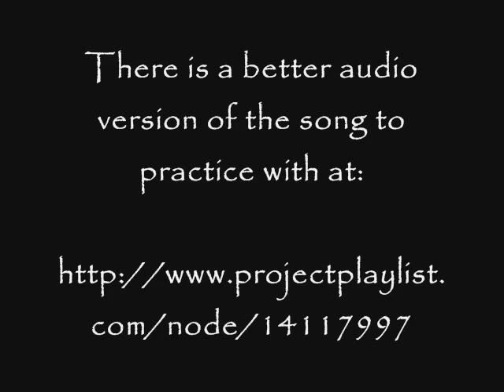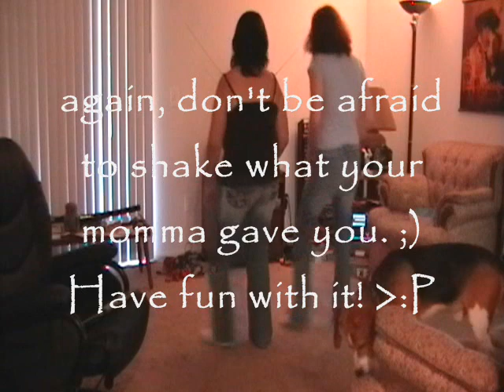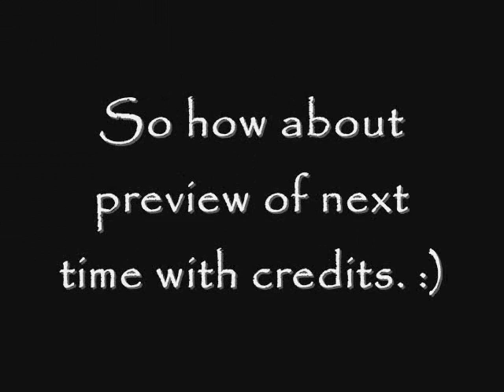Line Dancing Lessons 3: Red Neck Girl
Alright, so this started as kind of like a "dare" from my sister. I mockingly said, "If I make videos on how to do the dances, will you dance them the next time your in FL." and she said yes, so guess what. That's what this is. The Round-up is a country night club in Downtown Tampa, FL, that me and a lot of my friends like to go to.  It's country line dancing. Yeah, this is kind of stupid, embarrassing, and ridiculous, but we had a lot of fun doing it. So here it is, episode 3!

This is the second installment, "The Twist."

PS:  We are not endorsing or sponsoring the Round-up, we just like going there. :)